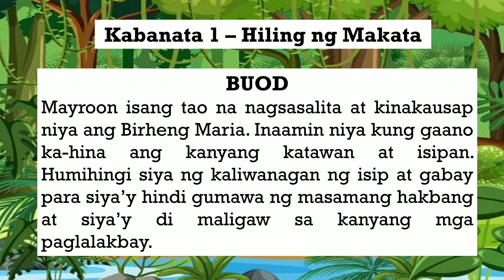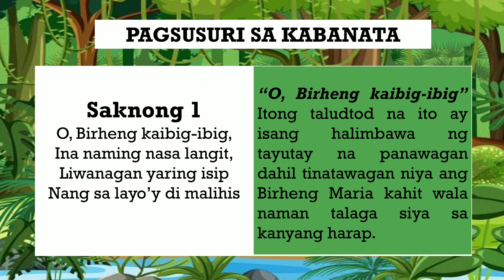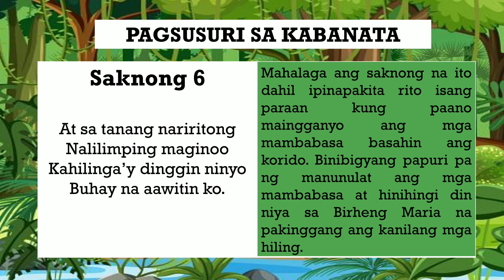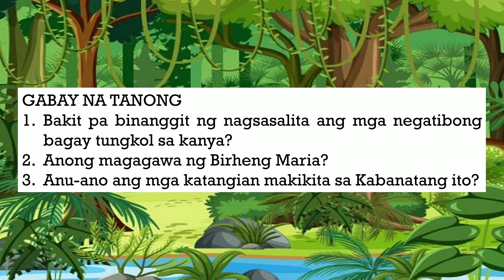KABANATA 1 | HILING NG MAKATA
I hope this can help you. Enjoy watching guys!